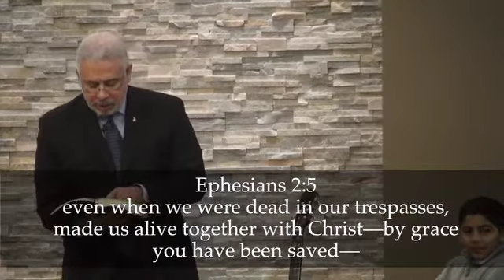"Grace At Work" Part 1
The Grace of God is a vital part of benefiting from all God has provided in Redemption. Don't be robbed of those promises that are rightfully yours IN CHRIST.